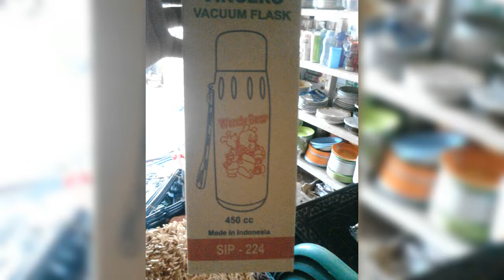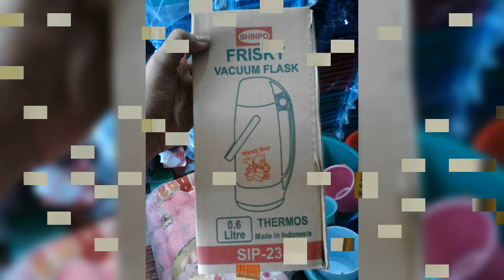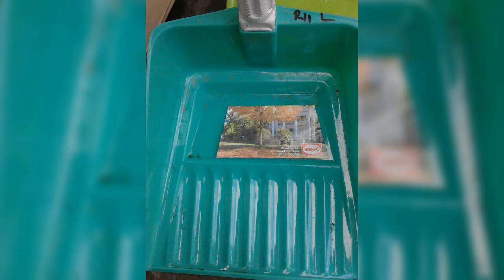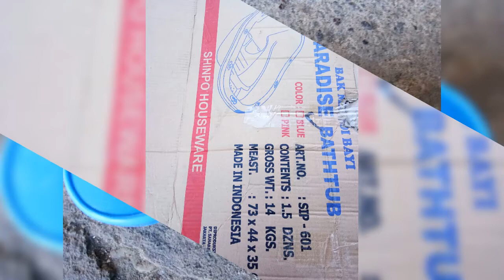Pecah belah,sapu,sikat,termos dll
Bantu padamkan merah toko aisar plastik krg